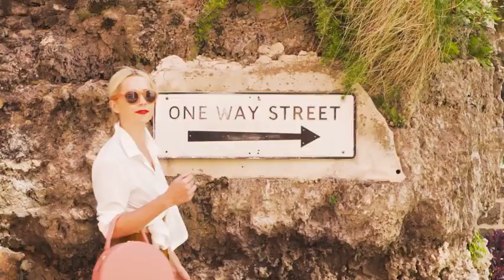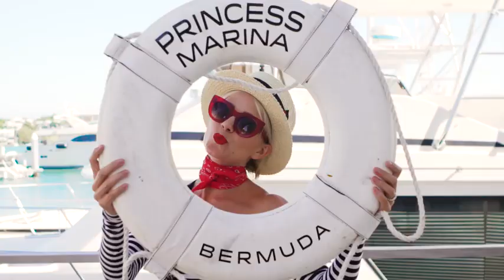Hamilton Princess Travel Diaries: Blair Eadie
Discover Blair Eadie's postcard-perfect moments at the Hamilton Princess.